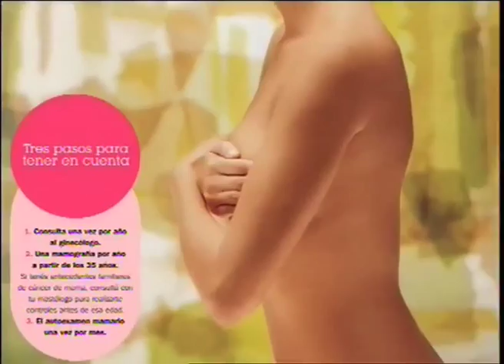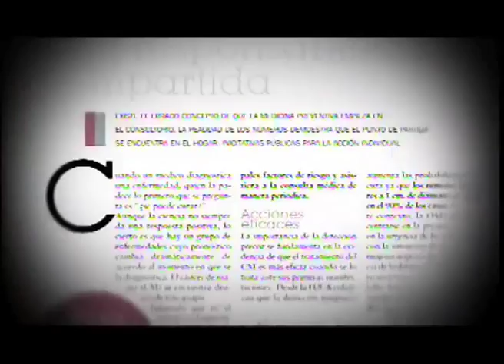Araceli Gonzalez: Entrevista